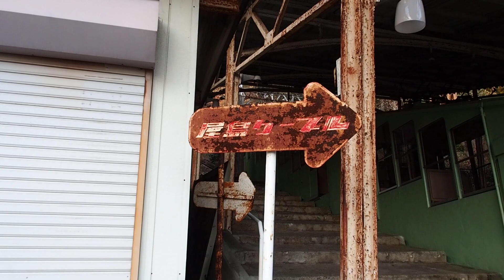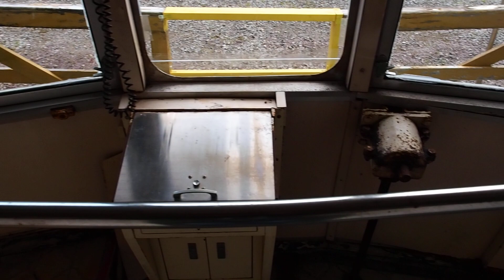【廃線】屋島ケーブル 屋島登山口駅 [香川県高松市]